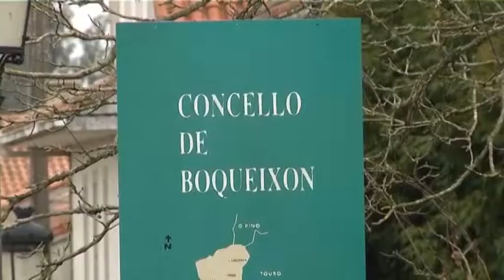¿Demasiadas administraciones?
Del Estado a las pedanías